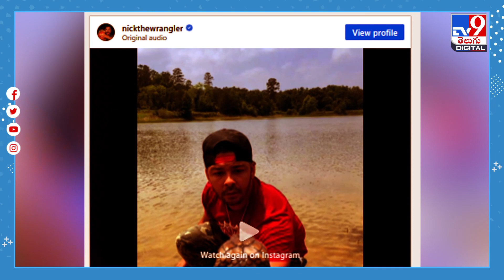Viral : బుసలు కొడుతూ పైకి లేచిన కింగ్‌ కోబ్రా.. ముద్దు పెట్టగానే.. - TV9